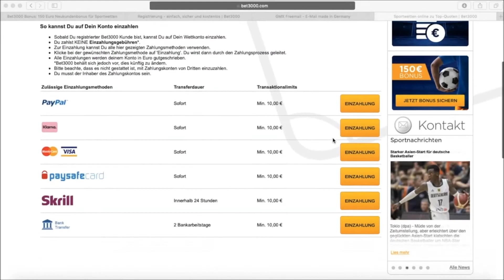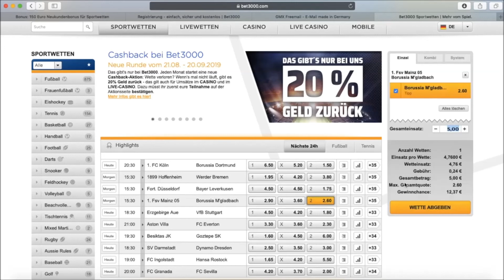Bet3000 | Anmeldung - Bonus | Wettanbieter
In diesem Video findest du eine Anleitung zum aktuellen Bet3000 Willkommensbonus. Von der Anmeldung bis zur Umsetzung wird hier Schritt für Schritt alles erklärt.

Wetten kann süchtig machen!!

- Der Buchmacher